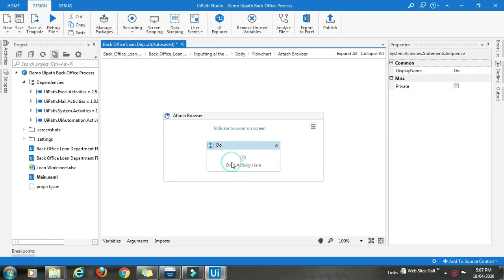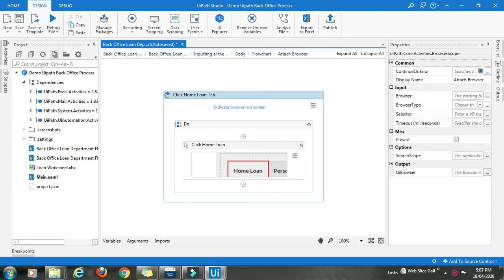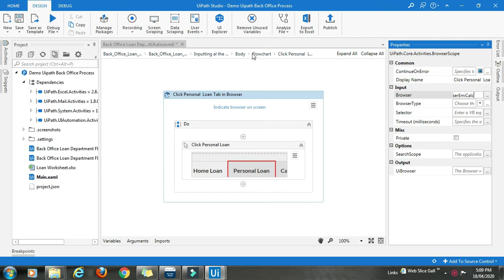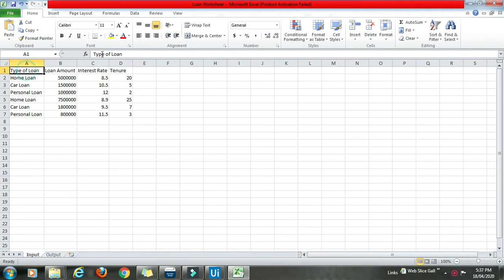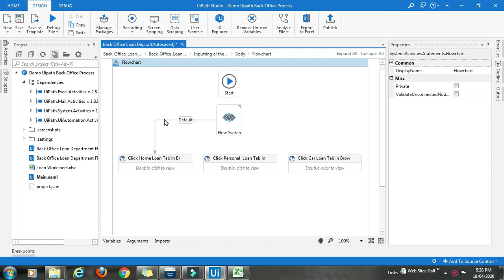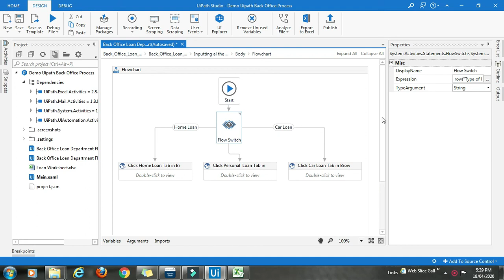09 Flowchart Step 4 Part 2 Decision Making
RPA UiPath Use Case | Banking

Signup for Free Counselling, How to Upskill in RPA & AI -